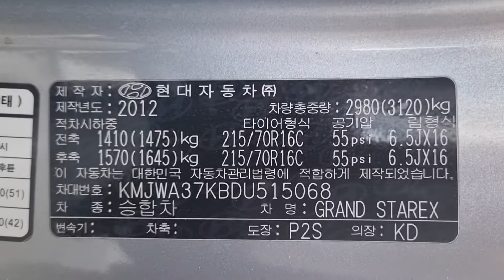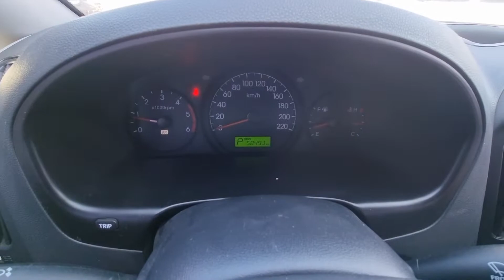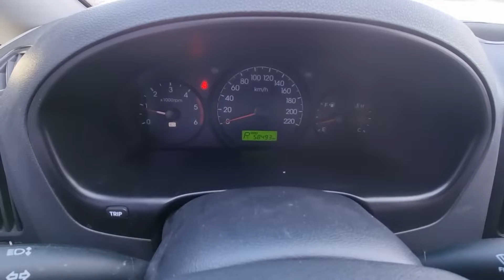GRANDSTAREX KMJWA37KBDU515068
Autoleader